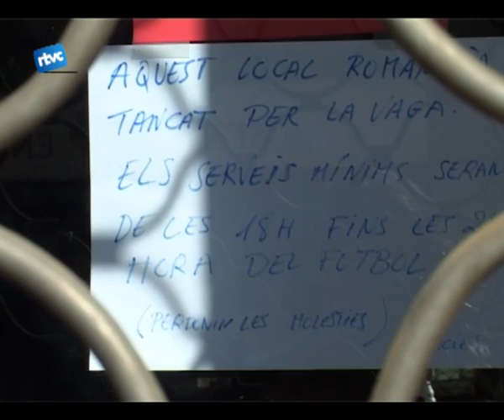Vaga general sense incidències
La vaga general va ser el tema central del dimecres passat. A Cardedeu alguns comerços, instituts i institucions públiques van adherir-s'hi o van adaptar les seves tasques als serveis mínims acordats. Aquest és doncs, l'ambient de vaga general que es va poder viure a Cardedeu.